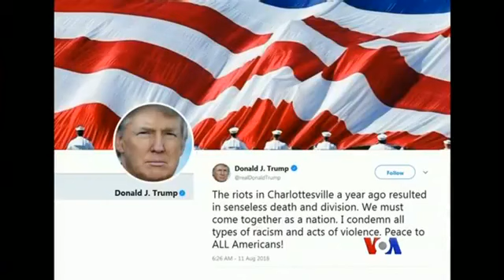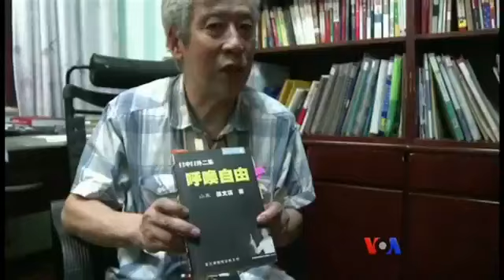VOA Burmese TV News, August 13, 2018